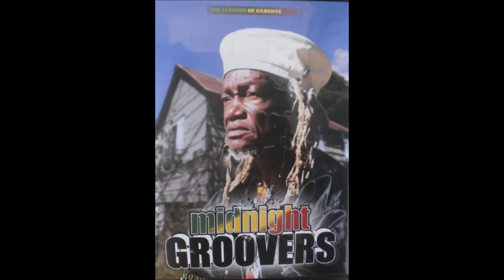Midnight Groovers Best of the Greatest Hits Cadencelypso Classic mixx by djeasy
I put together the best of my father music over the yrs hope u listen and enjoy it to the fullest. best cadence band ever exist in dominica MIDNIGHT GROOVERS.Midnight Groovers burst onto the musical scene in the early 1970s led by Chubby and his brother Coe and became household names instantly in neighboring Martinique, Guadeloupe and Saint Lucia, later spreading to Paris.

Midnight Groovers have been known for their signature Cadence rhythms mixed with their traditional Dominican melodies

Tracklist

Hypocrites
Get ready
Maladi
Jump up fever
Sarah
Tou Tou Ni
Belte
Rigrete
Mandela
Ki yo ja mort
African woman
Ayen pa bon
Dominik ka levé
Feelings
Party night
Liberté
Muzik a nou
Medley love
Ce vous
What is this what is that - JACKY ALL STARS & MIDNIGHT GROOVER
Soufe
Passe passe
Coc la
Taloun hault
Lase Zami
Coco Sec
Ou se sa ou lay
Bon Disque
Missire sa la
Oti yo
Anita
Sic Doula
Soucre Sacou
Ochipay madam au
Cadence music
Anou Allez
Loi ka affecte nous
La paix nou lay
Famn debat
Milk & Honey